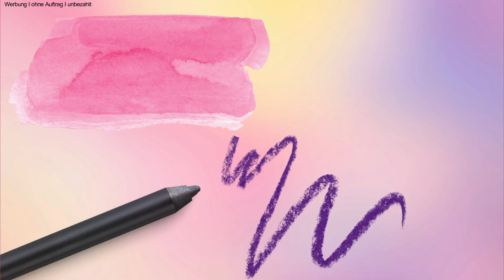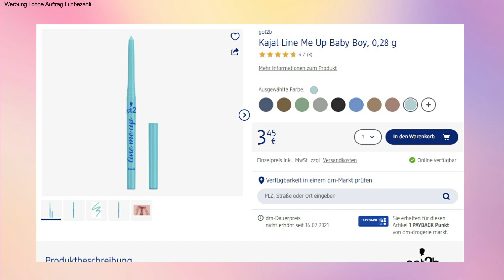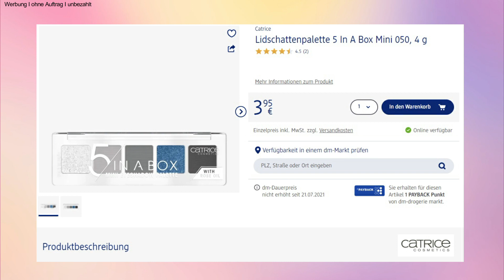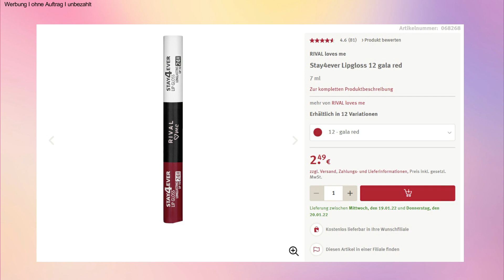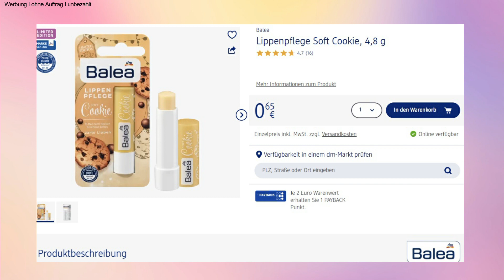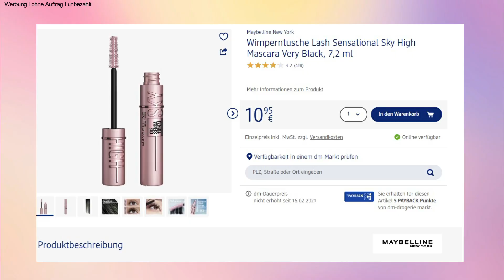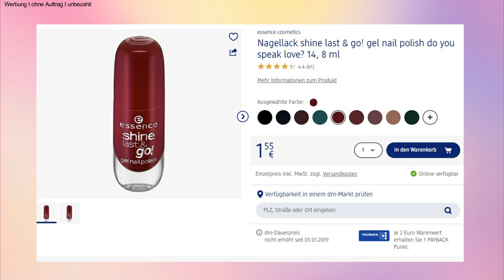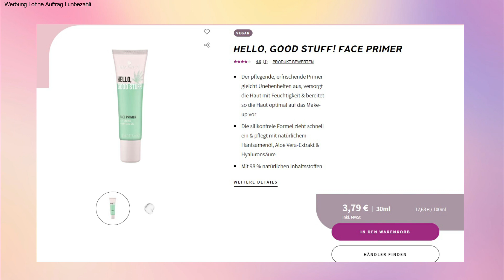Drogerie Jahresfavoriten 2021 😍 NUR die 83 BESTEN PRODUKTE aus JEDER KATEGORIE | LikeADaisyInSpring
TEIL2 Nur die besten DM & Rossmann (und Online) Produkte in der Community Edition. Eure Jahresfavoriten 2021. Vielleicht etwas für euren nächsten Rossmann Haul? Oder DM Haul? Oder Online Shopping Haul? Viel Spaß💕

ICH TRAGE IM VIDEO:
Makeup Obsession Sunshine makes me happy Palette
Revolution Neon Shadow Palette
Rude Cosmetics Glitter Liner "Sunlight"
Relove Slick Flick Eyeliner
Isa Lenilash
I Heart Revolution Tasty Avocado Augenbrauengel
Wet n wild Highlighter blossom glow
essence shine shine shine wet look lipgloss 23
essence hey cheeks blush & highlight Palette (alt)
Ohrringe: Shein (alt)
Haarreif: Primark (alt)
Oberteil: Shein (alt)
Nagellack Essence "Sweet Dreams"